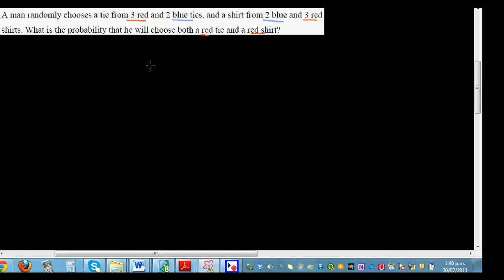Finding the meaning of probability tree wearing a red tie and a red shirt